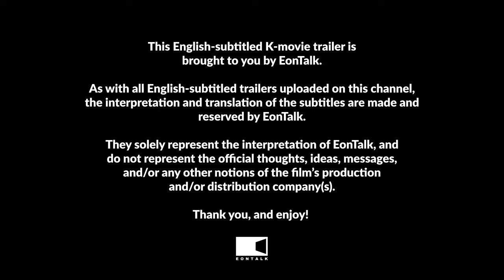Open the Door (2023) 오픈 더 도어 Movie Trailer | EONTALK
Starring: Lee Soon Won (이순원), Seo Young Joo (서영주), Kim Soo Jin (김수진), Kang Ae Sim (강애심)